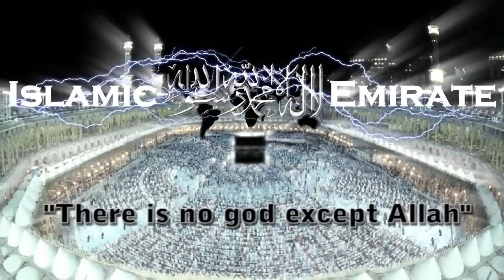taweed yakta paraste khodawand توحید وحدانیت و یکتا پرستی prt 1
توحید (وحدانیت و یکتا پرستی)
yakta parasite khodawand parastish e khodawand
veryyyyyy important lecture for muslims
dari farsi afghani
source